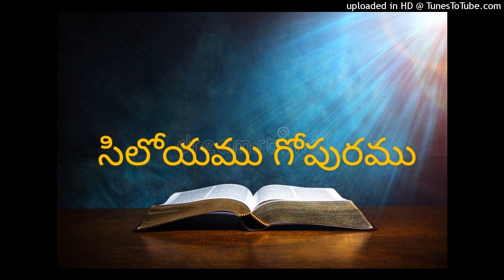సిలోయములోని గోపురము SILOAM TOWER.MESSAGE BY NAMA RAJASHEKAR.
నామ రాజశేఖర్
తుంగపహాడ్ గ్రామము
మిర్యాలగూడ మండలము
నల్లగొండ జిల్లా
తెలంగాణ రాష్ట్రము.

పిలాతు గలిలయులైన కొందరి రక్తము వారి బలులతో కలిపియుండెను. ఆ కాలమున అక్కడనున్న కొందరు ఆ సంగతి యేసుతో చెప్పగా
లూకా 13: 2
ఆయన వారితో ఇట్లనెనుఈ గలిలయులు అట్టి హింసలు పొందినందున వారు గలిలయులందరికంటె పాపులని మీరు తలంచుచున్నారా?
లూకా 13: 3
కారని మీతో చెప్పుచున్నాను; మీరు మారుమనస్సు పొందనియెడల మీరందరును ఆలాగే నశింతురు.
లూకా 13: 4
మరియు సిలోయములోని గోపురము పడి చచ్చిన ఆ పదునెనిమిదిమంది, యెరూషలేములో కాపురమున్నవారందరికంటె అపరాధులని తలంచుచున్నారా?
 లూకా 13: 5
యోబు 34: 21
ఆయన దృష్టి నరుల మార్గముల మీద నుంచబడియున్నది ఆయన వారియోబు 34: 23
ఒకడు న్యాయవిమర్శలోనికి రాకముందు బహుకాలము అతనిని విచారణచేయుట దేవునికి అగత్యము లేదు.
నడకలన్నియు కనిపెట్టి చూచుచున్నాడు.
హెబ్రీయులకు 9: 27
మనుష్యులొక్కసారే మృతిపొందవలెనని నియమింపబడెను; ఆ తరువాత తీర్పు జరుగును.
మార్కు 16: 15
మరియుమీరు సర్వలోకమునకు వెళ్లి సర్వసృష్టికి సువార్తను ప్రకటించుడి.
మార్కు 16: 16
నమ్మి బాప్తిస్మము పొందినవాడు రక్షింపబడును; నమ్మని వానికి శిక్ష విధింపబడును.